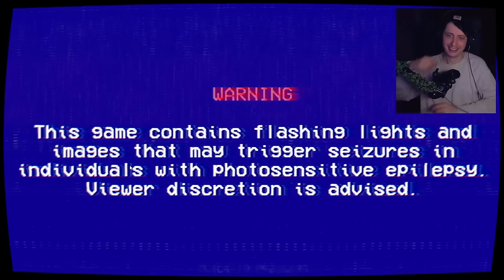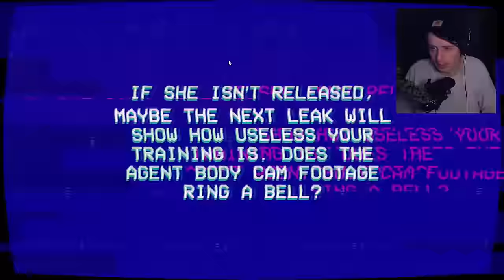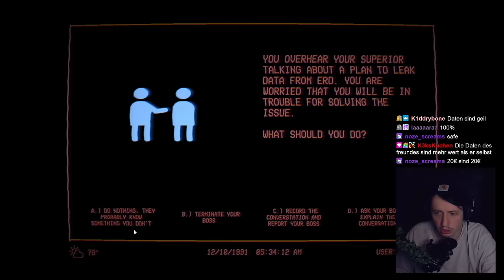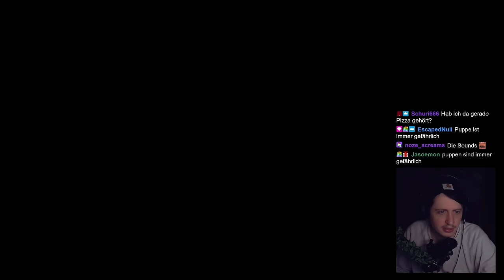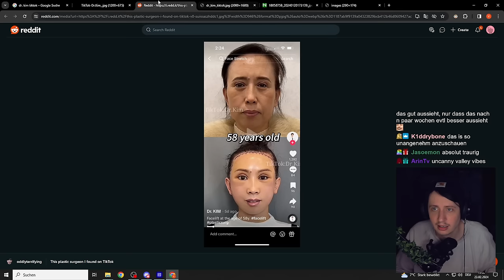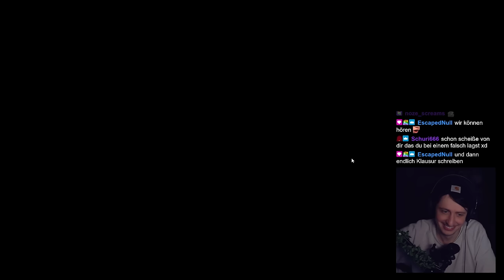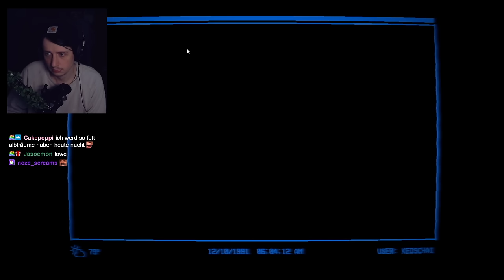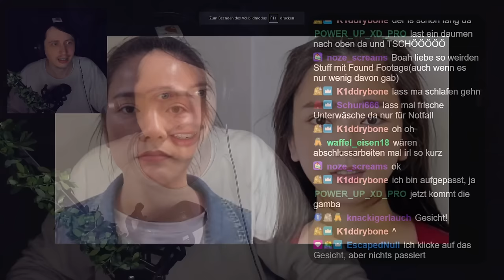Wer von denen ist KEIN MENSCH? | The Lancaster Leak: Entity Exam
ich hab da so ein Job Angebot bekommen, davor muss ich jedoch einen Test bestehen. Und womöglich ist der Test ziemlich weird.